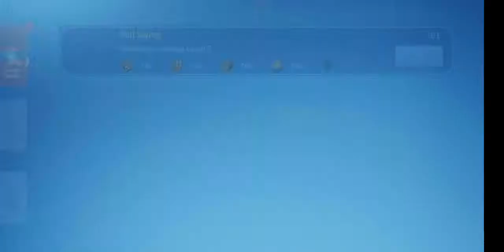Infinity Kingdom Gameplay 21 / Kingdom VS Kingdom / Kingdom Building Game for Android